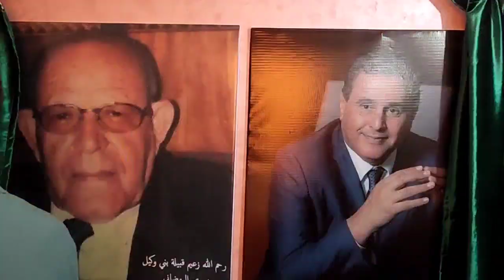شبيبة الأحرار بالدريوش تعقد لقاء تحضيريا وتواصليا بحضور أبرز مناضليها على المستوى المحلي والجهوي.